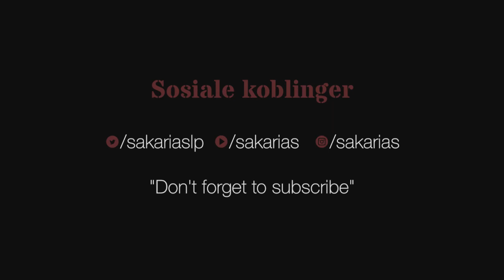Team AntS spiller RageCraft III - Episode 106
Antonia og Sakarias, PAntS prøver seg på CTM for første gang. Følg med på hvordan det går.